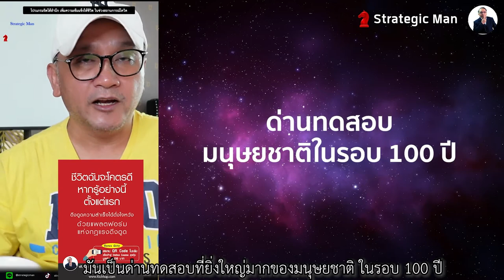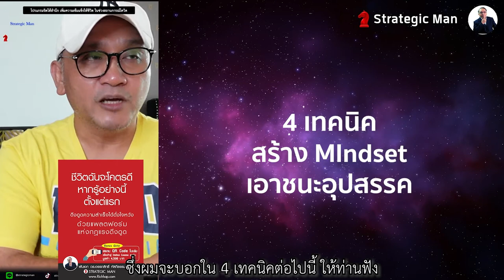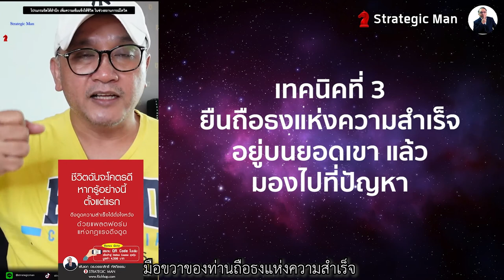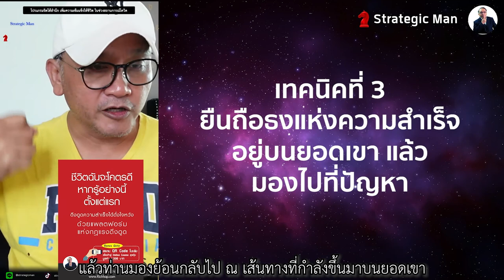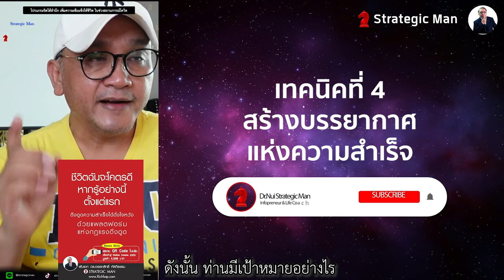4 เทคนิคการบริหารจิต เพื่อเอาชนะอุปสรรค (ดร.หนุ่ย Strategic Man)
4 เทคนิคการบริหารจิต เพื่อเอาชนะอุปสรรค

ติดตาม บทความ Podcast คลิปวีดีโอ เกี่ยวกับการพัฒนาตนเอง และการทำธุรกิจ ของ ดร.หนุ่ย อรรถสิทธิ์ ห้สถีธรรม หรือ Strategic Man ได้ที่